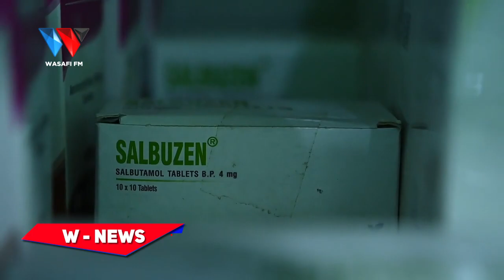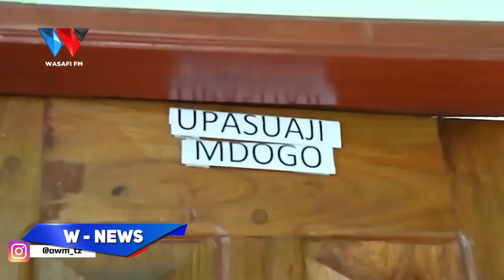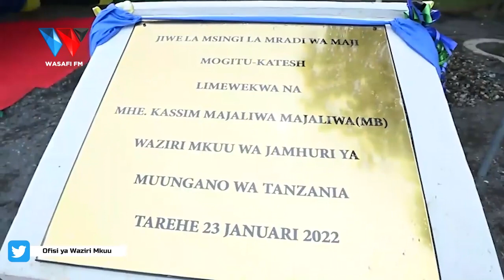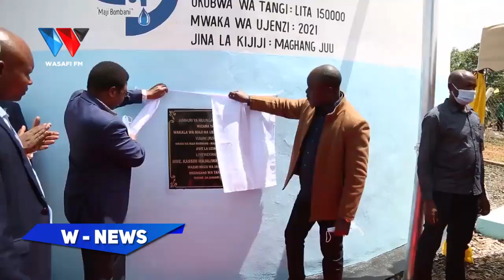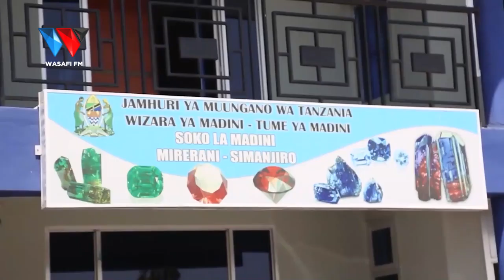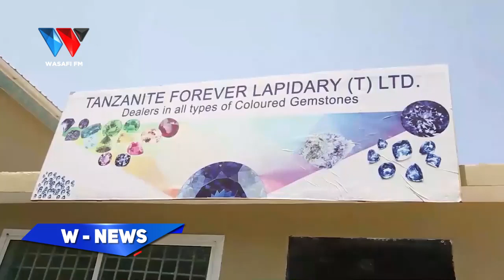HATUA KWA HATUA: ZIARA YA WAZIRI MKUU MANYARA...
88.9 DAR/ZNZ/PWANI 📻 | 104.1 DODOMA 📻 | 94.5 ARUSHA 📻 | 97.3 MBEYA 📻 | 94.9 MWANZA 📻 | SHINYANGA 106.3 📻 | KIGOMA 101.7 📻